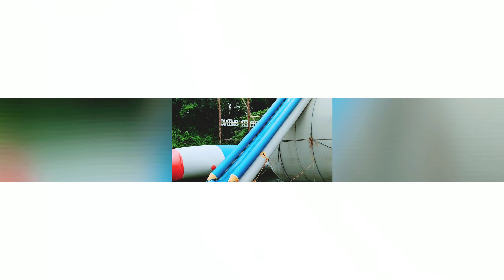VLOG SAN RAFAEL RIVER ADVENTURE ( DAY TOUR ) BULACAN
For your travel assistance please visit MCORDSTRAVELANDTOURS FACEBOOK PAGE
Promos and cheapest airfare and tour package awaits you.

Pag gusto mo ng tahimik at simpleng bakasyon.
Ok dito.. Nakaka relax

San rafael river adventure si loacate at san rafeal bulacan.